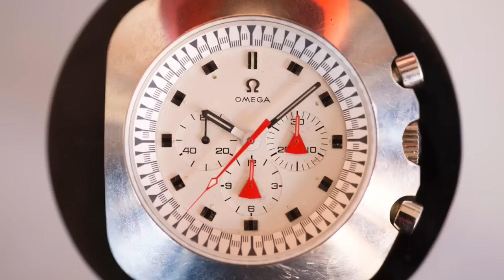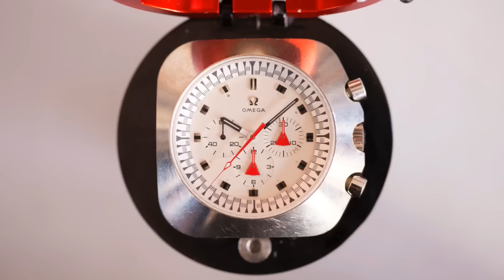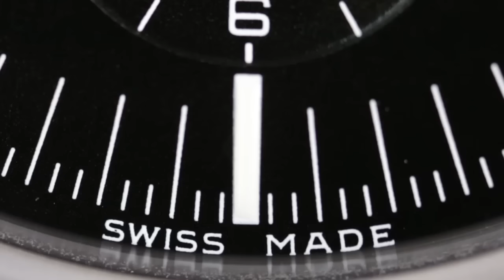HODINKEE And Omega Celebrate The Omega Speedmaster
Tonight, HODINKEE and Omega come together to bring you live coverage of our celebration of 60 years of the Omega Speedmaster. In the first discussion of the evening, members of the HODINKEE editorial team are joined by Omega International Brand Heritage Manager Petros Protopapas to explore the legacy and evolution of the Speedmaster; in the second, we're joined by Omega President and CEO Raynald Aeschilmann to examine the impact of the Speedmaster line on the Omega brand as well as what we can expect from Omega in the future.